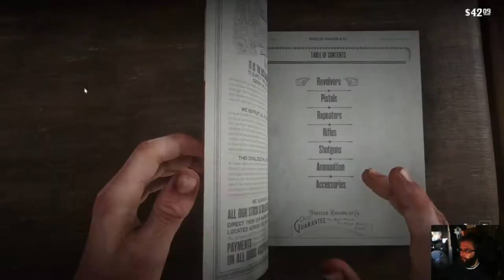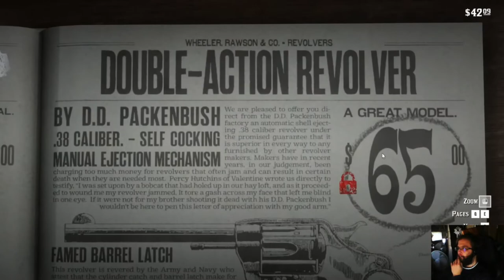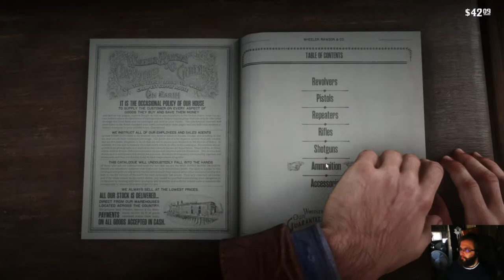Red Dead Redemption 2 - osa 5: Pojat ja tytöt kaupungilla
Valentinen karjakylässä on muutakin kuin kylpyjä ja kauppoja. Saluunaan meneminen johtaa pienimuotoiseen nokkapokkaan kaiken villin lännen sääntöjen mukaan. Paikalliset nakittavat Arthuria myös kiitettävästi.